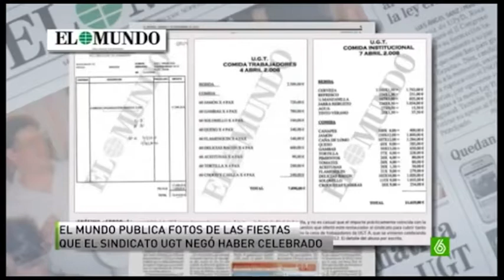MASTER TPK 28N